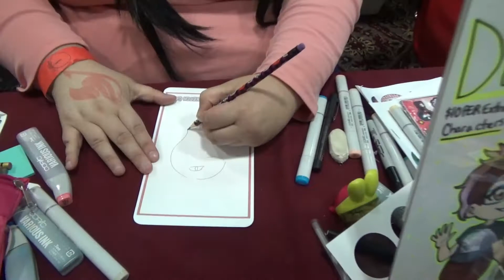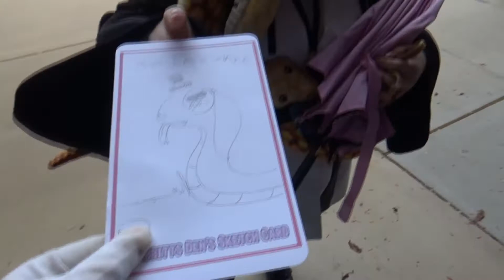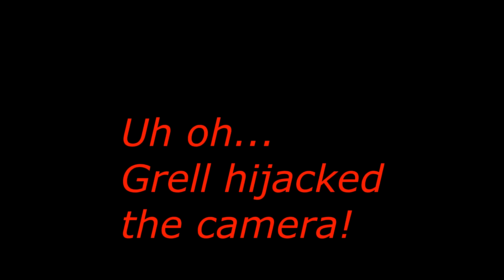Anime Senpai: First Semester 2018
After a long break from conventions, we're finally back in the game checking out Anime Senpai: First Semester. Formerly Anime Getaway, the one-day turned three-day con has a lot going for it!